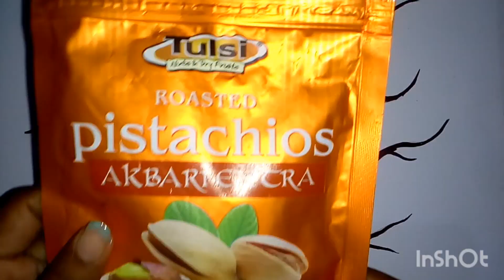Beautiful Painting Using by Pista Shell// Best Reuse// Pista Shell Crafts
Pistashellcrafts# shellart#